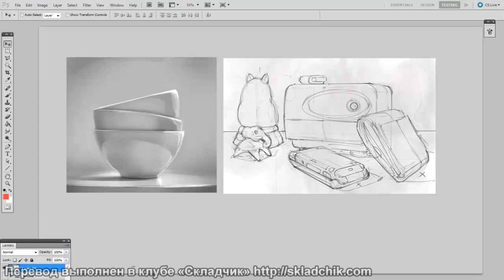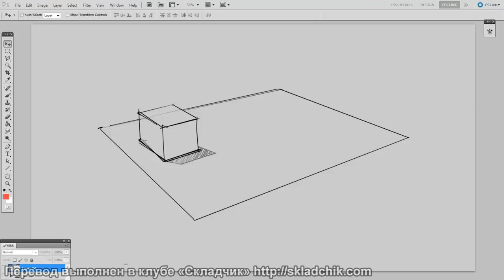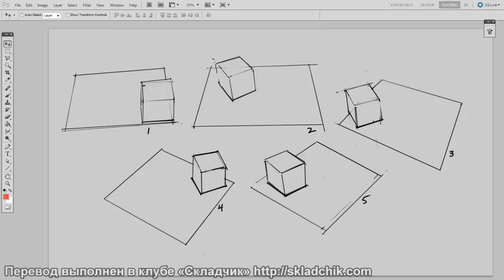45 Упражнение на развитие чувства перспективы